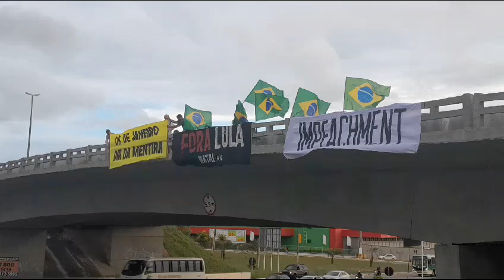quintouuu camera na br101 natal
Vídeo de José Augusto